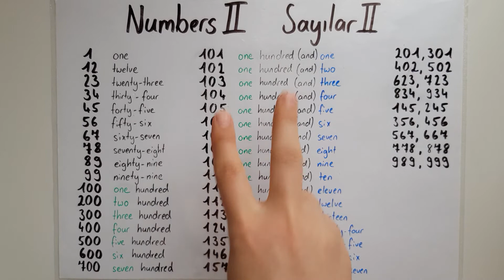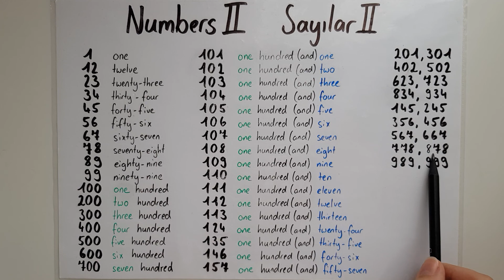Ingilizce Sayılar II- NUMBERS II